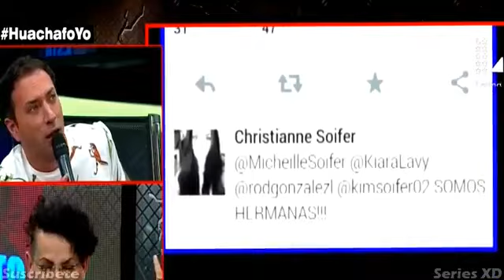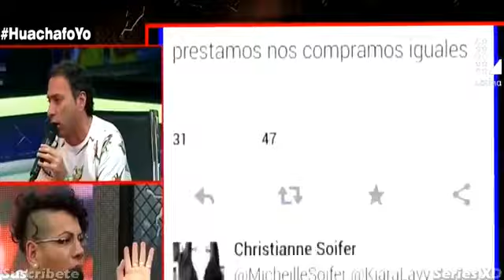LA NOCHE ES MIA 25-11-15 parte 2 huachafoyo!!